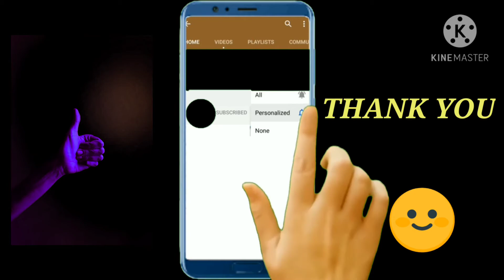||ਅੱਜ ਲਾਵਾਂਗੇ ਚੁੱਲ੍ਹੇ ਨੂੰ ਮਿੱਟੀ || Dust to stove.चूहले को लगाएं मिट्टी ||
ਇਸ ਵੀਡੀਓ ਵਿਚ ਚੁੱਲ੍ਹੇ ਨੂੰ ਮਿੱਟੀ ਲਾ ਕੇ ਦਿਖਾਈ ਗਈ ਹੈ।
In this video, how to dust the stove.

ਵੀਡੀਓ ਪਸੰਦ ਆਉਣ ਤੇ & ਹੋਰ ਵੀਡੀਓ ਦੇਖਣ ਲਈ